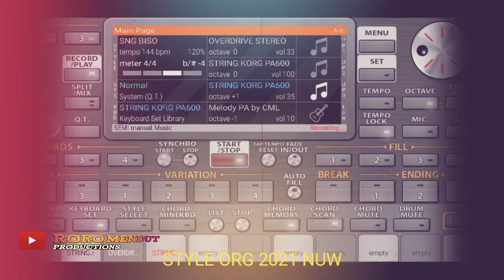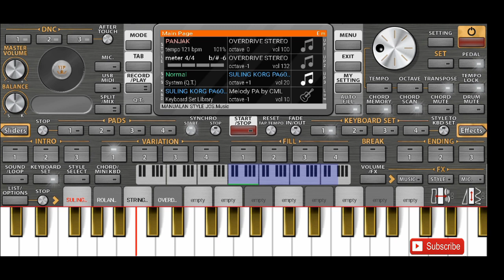ORG 2021_CARA SETTING CORD FULL AM.A#.EM.E#.DM.D# TERMUDAH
oke dulur di buat pemula yang masih bingung cara setting org,kalian bisa simak di vidio semoga bermanfaat,